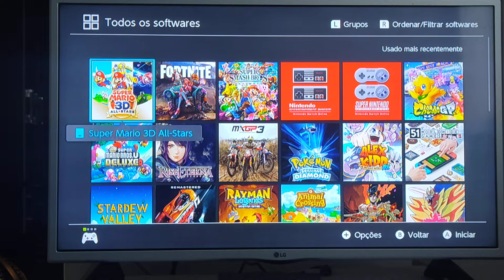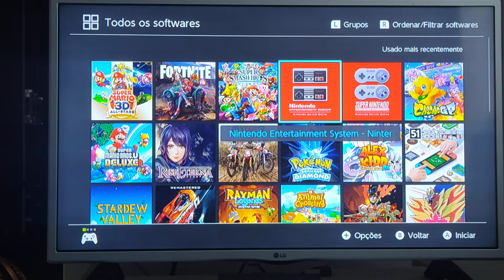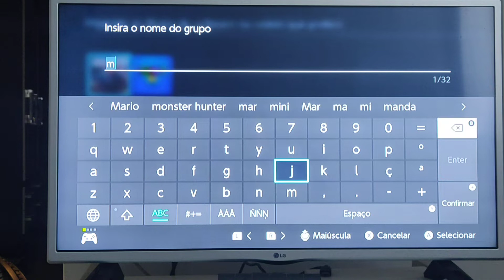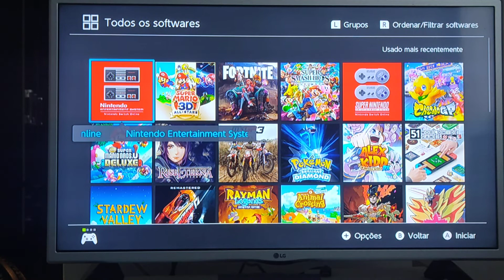Como criar pastas / grupos no Nintendo Switch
a última atualização trouxe a função grupos!
procuro ensinar para leigos e iniciantes e de forma simples como criar as pastas com seus jogos !